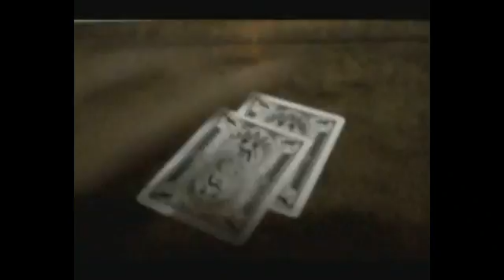Trailler 2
aaaa